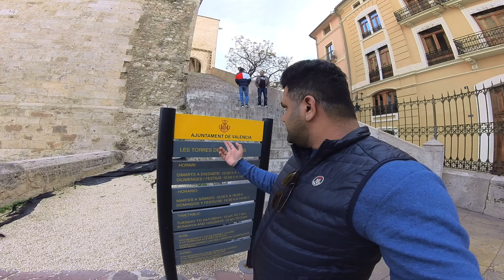VALENCIA SPAIN 4K VLOG 2023 | TRIP FROM DUBLIN TO VALÈNCIA | INDIANS IN SPAIN 🇪🇸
Hi 👋 everyone, today we are off to one another trip to València, Spain. I absolutely love travelling. Today we exploring Valencia, the city is so beautiful and had it own amazing vibe. I really recommend to everybody ( solo or family ), so much to do in the city.